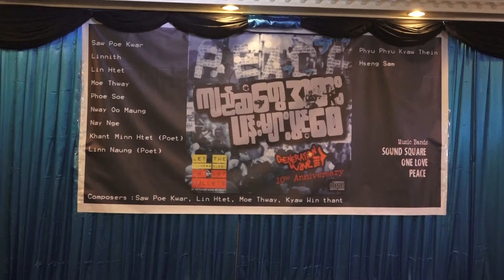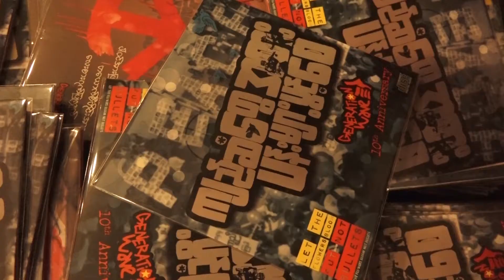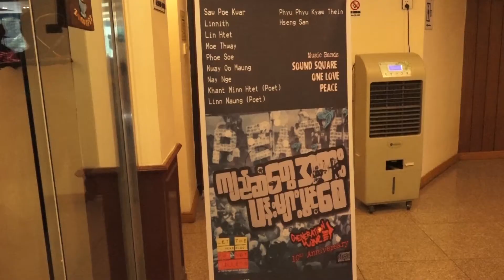က်ည္ဆန္အစား ပန္းမ်ားပြင့္ေစ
ျငိမ္းခ်မ္းေရးလႈပ္ရွားမႈဆယ္ႏွစ္ျပည့္